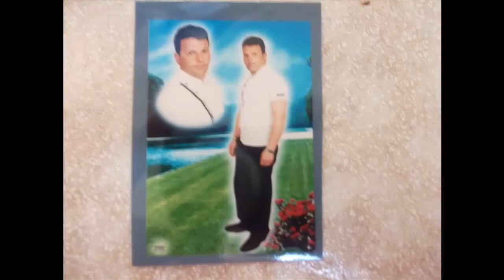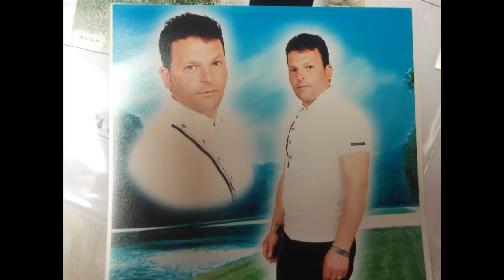Enver Ismaili ENDE NE ZEMER TE KAM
Text:Ejup Shabani
Muzica:Ejup Shabani
Manager:Ottaviani Gilberto